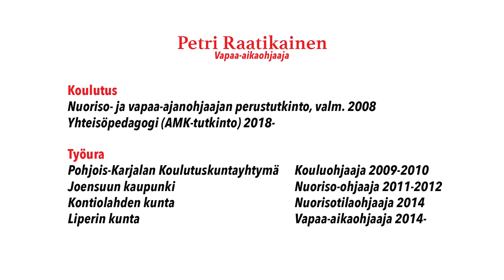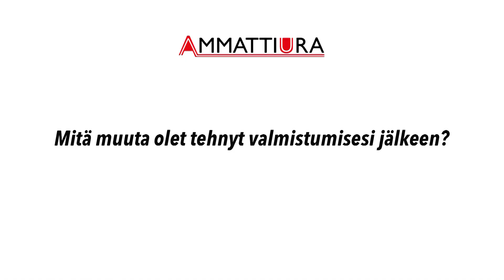Petri Raatikainen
Nuoriso- ja vapaa-ajanohjaajaksi Niittylahdesta valmistuneen Petri Raatikaisen tie on vienyt Liperin kuntaan vapaa-aikaohjaajaksi.